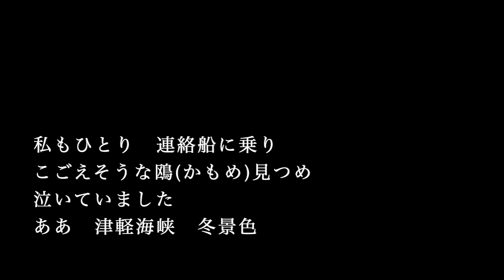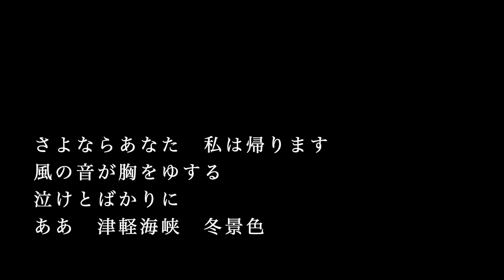【ピアノ伴奏カラオケ】津軽海峡・冬景色 / 石川さゆり【原曲キー】